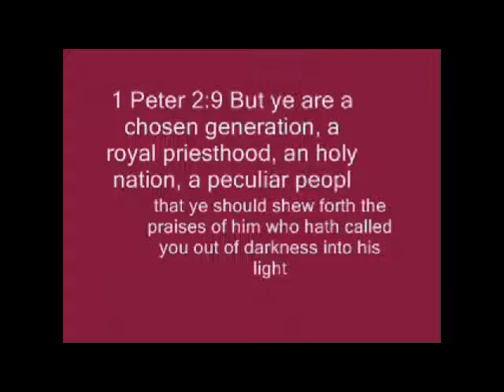Christmas Eve Message - The Unseasonal Christian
Liberal Democrat preaches on the Unseasonal Christian, applies the principle of not letting your atmosphere affect your praise.  Merry Christmas